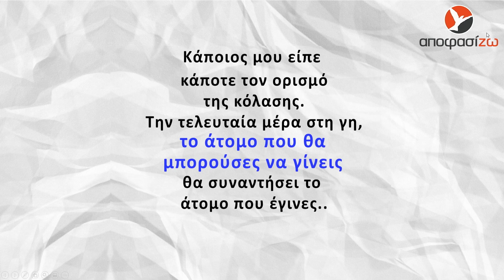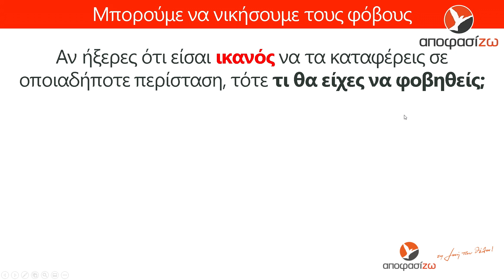Ο καθένας έχει τους δικούς του φόβους...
Για ακόμα μια φορά πήραμε την ΑΠΟΦΑΣΗ να καινοτομήσουμε!

Και το κάναμε! Για πρώτη φορά στην Ελλάδα, το βιωματικό μας σεμινάριο "Διώξε τους Φόβους σου ΤΩΡΑ!" μεταδόθηκε με live streaming!

Δες τα επόμενα σεμινάρια μας και ζήσε κι εσύ αυτή τη μοναδική εμπειρία ζωής

Ο​ Αλέξιος Βανδώρος είναι αρχιτέκτονας και τα τελευταία 10 χρόνια έχει αναπτυχθεί επιχειρηματικά σε μία πλειάδα δράσεων  σε διαφορετικούς τομείς.
Επιχειρηματικά αναπτύσσει τον όμιλο επιχειρήσεων του VaCo Group στους τομείς της Αρχιτεκτονικής, Διακόσμησης, Κατασκευής, Αντιπροσώπευσης Επίπλων πανελλαδικά.
Ανά τακτά χρονικά διαστήματα διοργανώνει ειδικές αρχιτεκτονικές εκδρομές σε διάφορους προορισμούς ανά τον κόσμο. To 2009 δημιούργησε την ομάδα ArchiTeam, με την οποία έχει πραγματοποιήσει τους διαδικτυακούς ιστότοπους ArchiTravel και ArchiPaper.
Ασχολείται ταυτόχρονα με την ανάπτυξη των μικρομεσαίων επιχειρήσεων και του ανθρώπινου δυναμικού με τη χρήση καινοτόμων εφαρμογών και δράσεων.
Από το 2016 η διαδρομή του συναντήθηκε με το χώρο του ΑποφασίΖω και ξεκίνησε την πορεία του στο χώρο της προσωπικής εξέλιξης ως μαθητής της μεθόδου Καλογήρου. ​Το 2017 έγραψε το ebook με τίτλο «Personal Branding - το πραγματικό μου ονοματεπώνυμο»
Ο σκοπός της ζωής του είναι να κάνει τον κόσμο ομορφότερο για τον εαυτό του και τους άλλους!